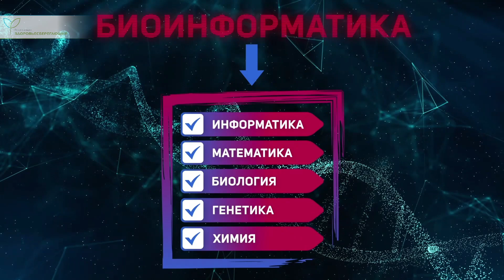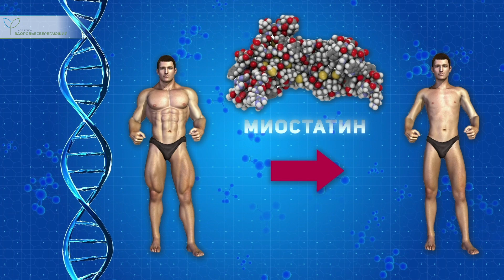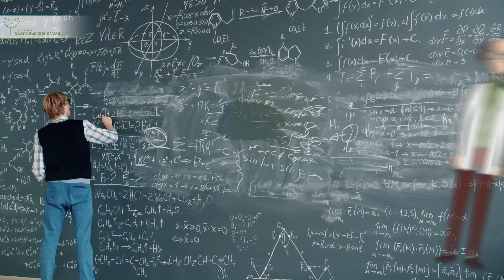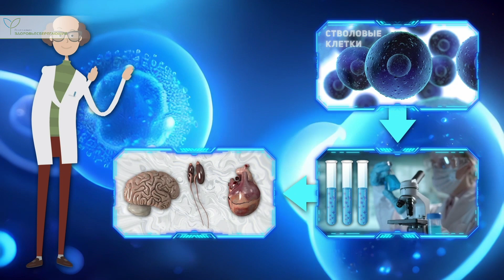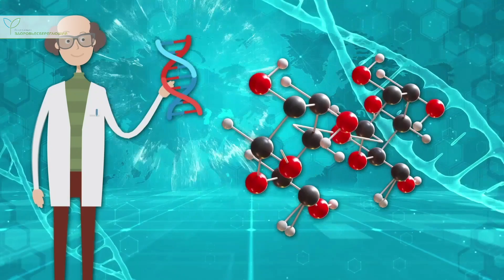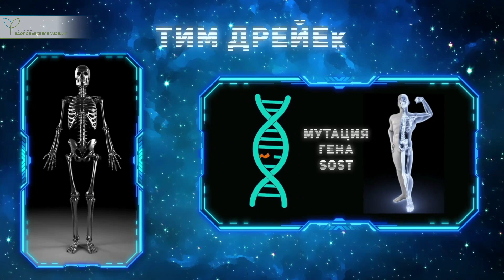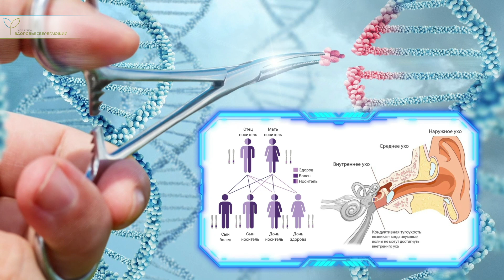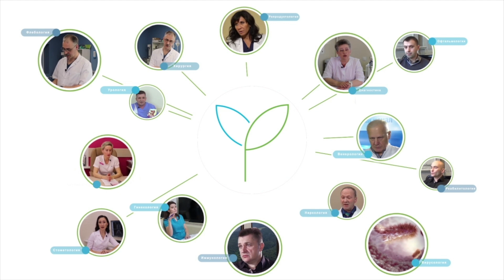Как наука создаёт бессмертного сверхчеловека с IQ 1000 и другими сверхспособностями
Представьте себе общество, в котором каждый человек в 10 раз умнее Эйнштейна, может прочитать книгу в 500 листов и запомнить каждое слово, обладает 100%-м иммунитетом к большинству заболеваний, а продолжительность его жизни не ограничена.
Это похоже на научную фантастику, но учёные рассматривают создание таких людей как вполне реальную цель , достижимую уже в 21 веке.

С уважением,
редакция Здоровьесберегающего